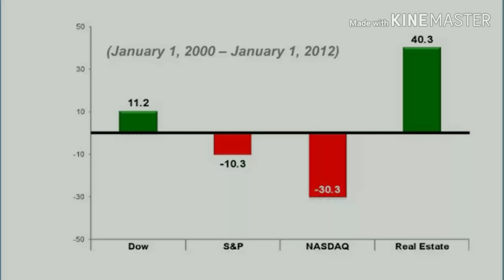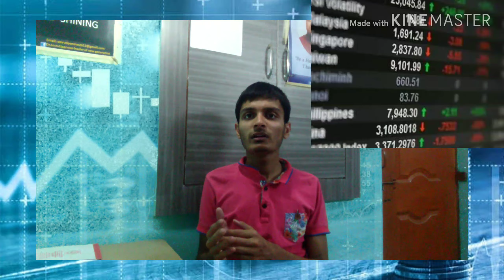real estate vs share market (H)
Hii friends, welcome u, now we have two language content English and Hindi so if u see
(H) :- the content of the video is in the Hindi language.
Talking about videos intension  gonna get from us, Nots will help you to develop following things in you

* Character
* Matters
* Sharp mindset
* Long vision thinker
* Rich's mindset
* And all things required to be rich, popular, and wise

We don't want to hurt the feeling of any human, culture, religion, animal, society, organization, and any individual.

Now it's time to deal with HOW the Nots will help u to do so, so we have 4 types of videos ( English and Hindi language ) for u.

Skepticism dream:- you will get these videos on Wednesdays, here I will share a story and tell you the antic thing (i.e - anything rare or things you don't notice in the story).

Entrepreneur's ring:- here I will share some information, experience in short core knowledge that any businessmen must have.

Wanna connect me then comment in the comment box and I will reply shortly, and yes my name is PIYUSH. If I got any links then they will be here below